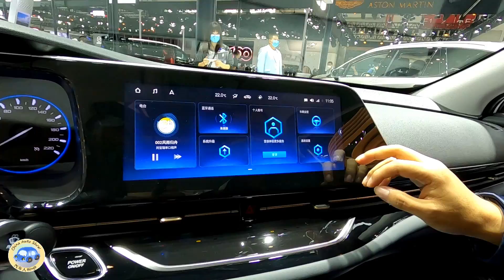2021 GAC Aion S Walkaround—2020 Beijing Motor Show—2021款广汽埃安Aion S，外观与内饰实拍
Recharge mileage：510km
Maximum power：135kw
Maximum torque：300Nm
0-100 km/h:
Top Speed(km/h):